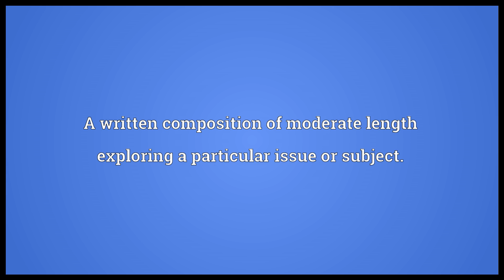Essay Meaning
Video shows what essay means. A written composition of moderate length exploring a particular issue or subject.. A test, experiment; an assay.. An attempt..  essay pronunciation. How to pronounce, definition by Wiktionary dictionary. essay meaning. Powered by MaryTTS